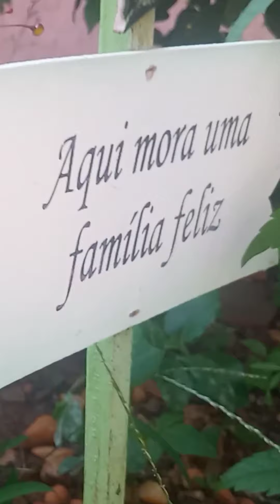Preciso do teu sorriso 😃 - Meus momentos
Preciso do teu sorriso , meus momentos em casa com meus animais e filha...